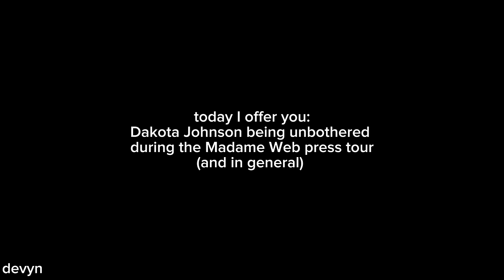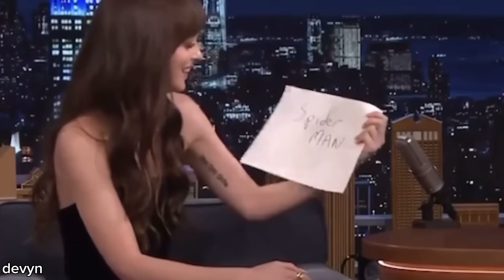Dakota Johnson being as unserious during the Madame Web press tour as the movie itself is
Man this movie is something else